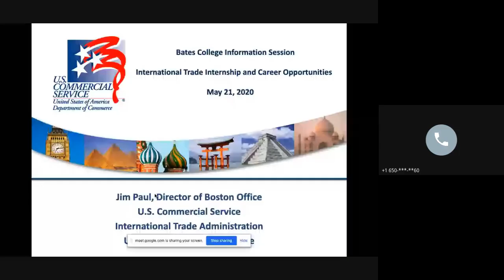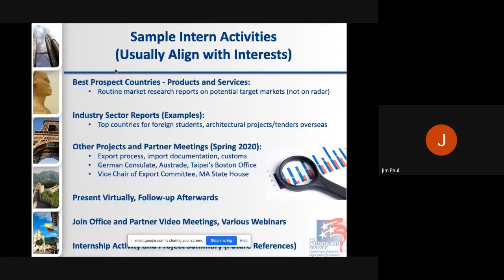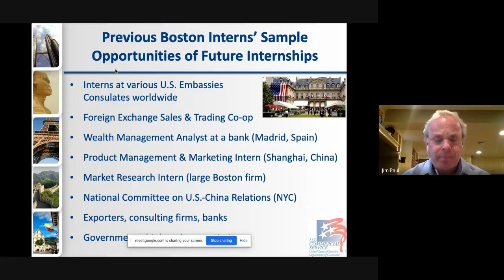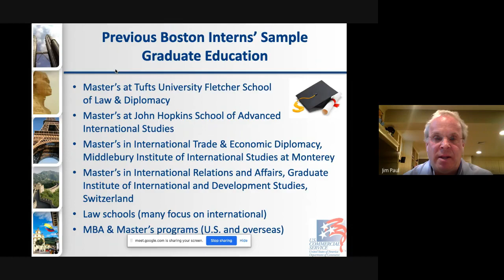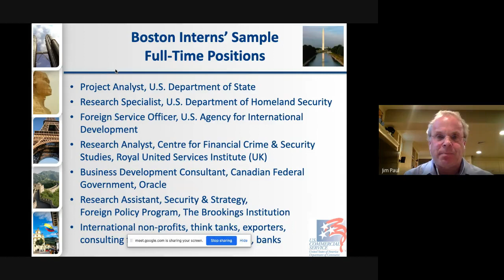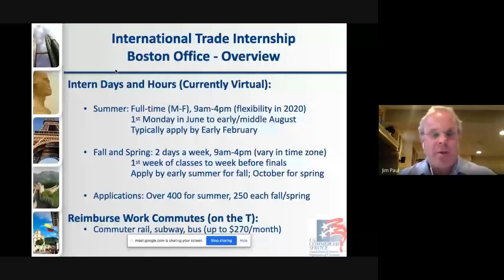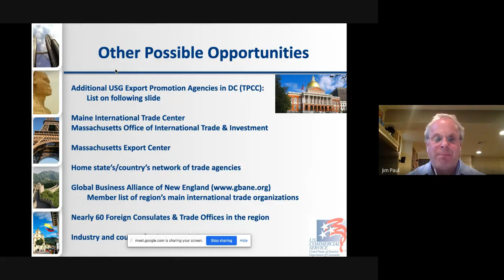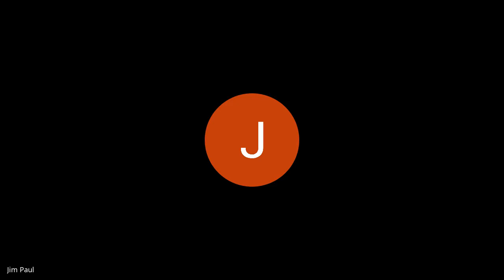U.S. Depart. of Commerce Briefing on International Trade Internship/Career Opportunities Worldwide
Jim Paul P'22, who is Director of the Boston Office for the U.S. Department of Commerce’s International Trade Administration, will provide insights as to how this agency assists U.S. exporters with their international sales activities via its global network of offices at U.S. Embassies and Consulates. He will also address his office’s collaboration with various partners on global trade issues and his agency’s dynamic working environment. As he coordinates his office’s International Trade Internship Program and any hiring for full-time positions, Mr. Paul will discuss general application procedures/tips as well as brief on international relations/trade internship and career opportunities worldwide based upon his various experiences in both the public and private sectors. This is a great opportunity for all those interested in pursuing global careers in government and business.

[long description]